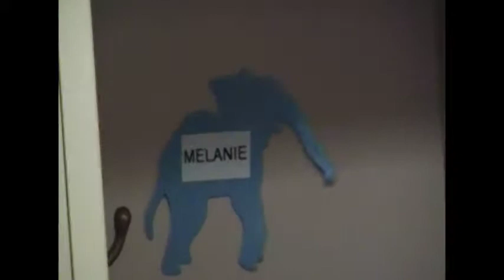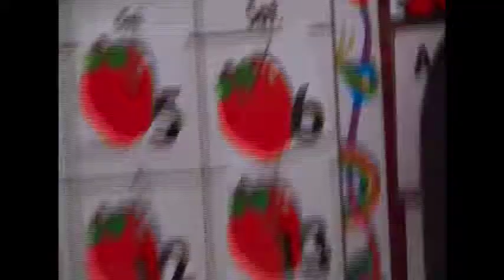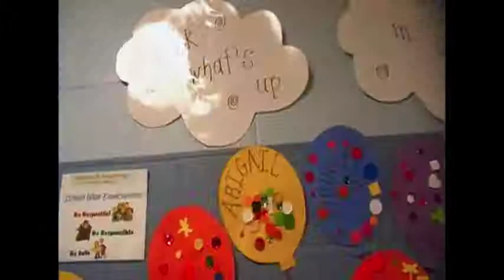Pre K Open House!